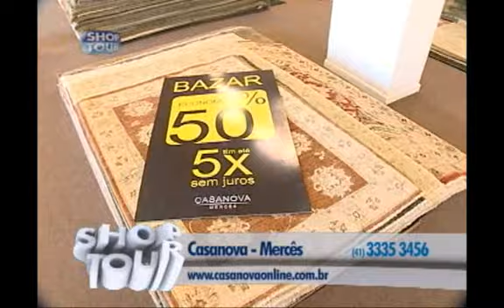SHOPTOUR CTB - CASANOVA MERCÊS 02